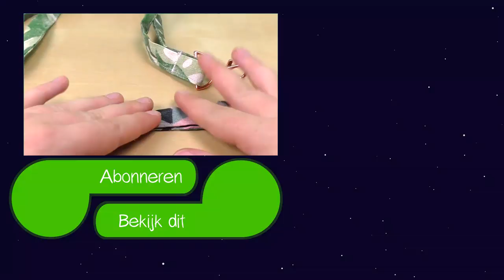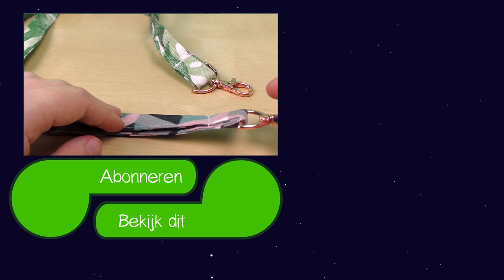Keycord NAAIEN van restjes stof | Sleutelhanger idee | Naaien voor beginners